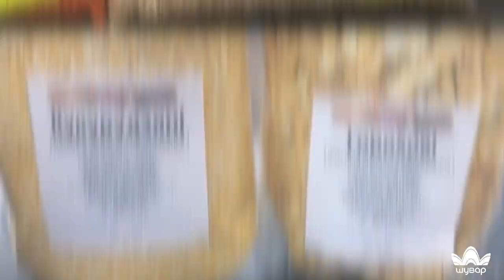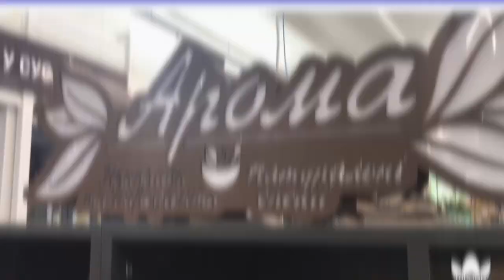"Арома": спеції, крупи, насіння та інше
✨«Арома» - сімейна компанія з Тернополя, що пропонує продукти для здорового харчування. Головна спеціалізація – натуральні спеції🌶 без підсилювачів смаку та штучних інгредієнтів.

Також в асортименті компанії:
⚡️ насіння: чіа (чорне і біле), кунжут (чорний і білий), соняшник, гарбуз, льон та ін.;
⚡️ крупи: кіноа, нут, саго, чорний, червоний та бурий рис, рис басматі, зелена гречка, сочевиця, соя;
⚡️ безглютенові борошна: рисове, сочевичне, нутове, мигдальне, спельтове.

🌽 З цікавих новинок компанії - кукурудзяні та горохові пластівці швидкого приготування.

«Арома» існує вже два роки у Тернополі, а свій перший магазин у Львові вирішили відкрити саме на ринку «Шувар», адже крім звичайних покупців, орієнтується на сегмент HoReCa🍽

🎯 Знайти фірмовий магазин на «Шуварі» можна у павільйоні «Солодощі» терміналу «HoReCa».